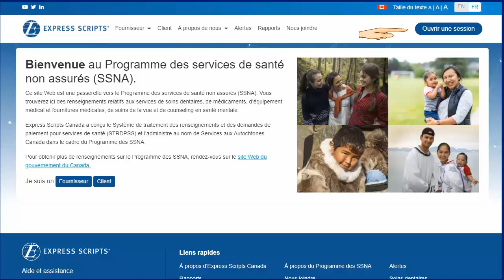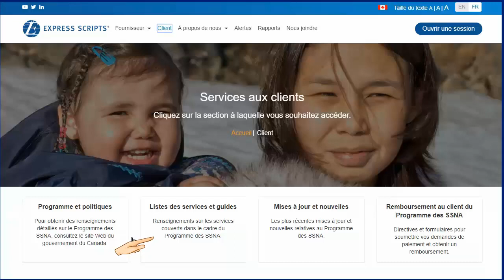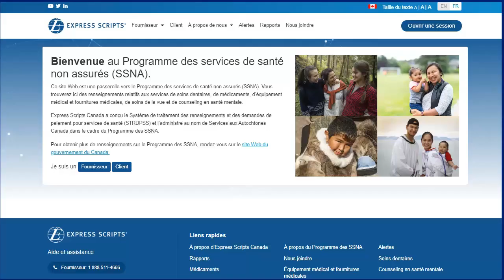Site Web destiné aux clients du Programme des SSNA